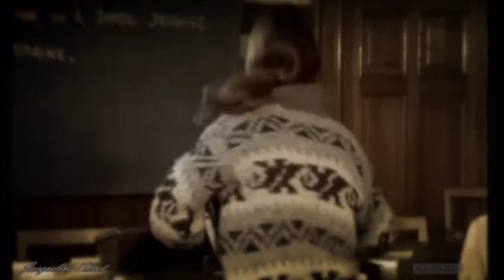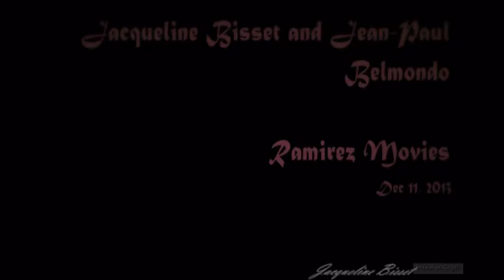Jacqueline Bisset Love over Gold